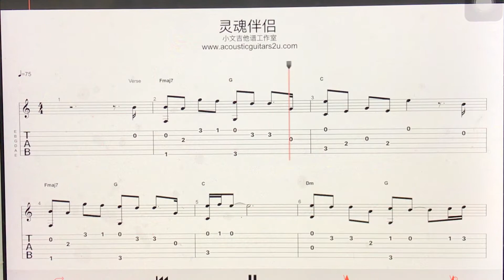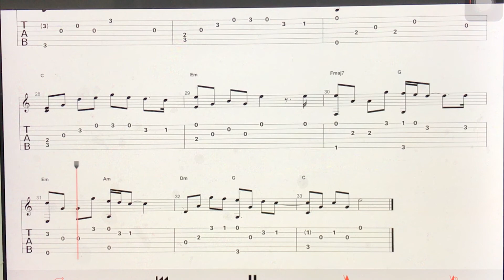吉他谱 - 灵魂伴侣